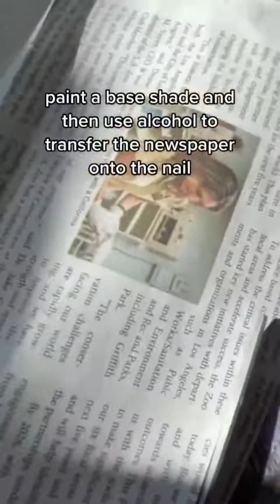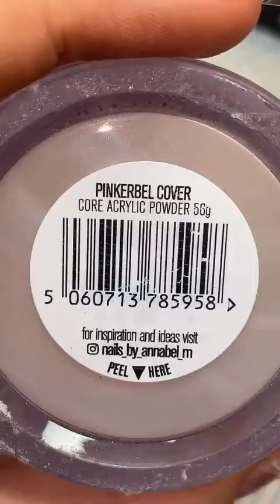Best Nail Art TikTok Compilation❗